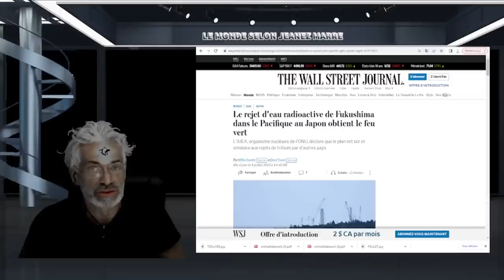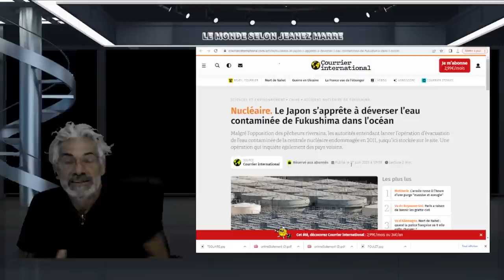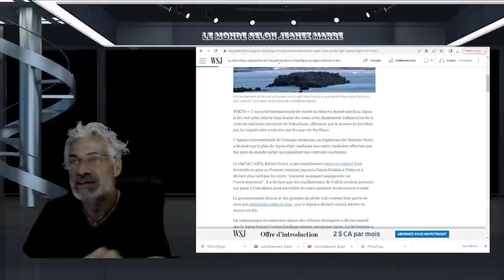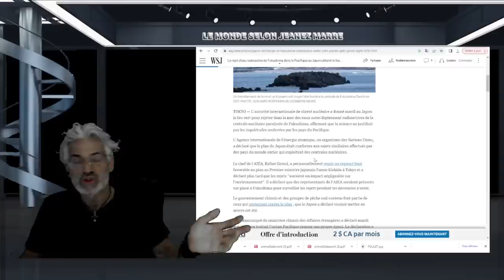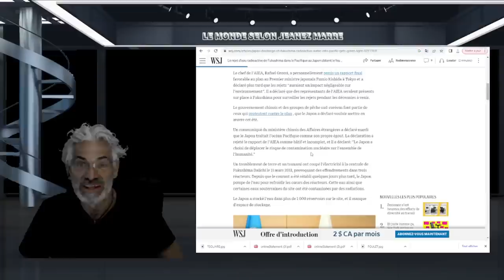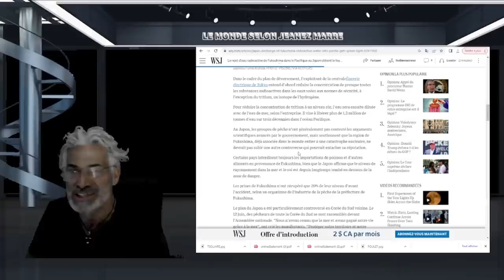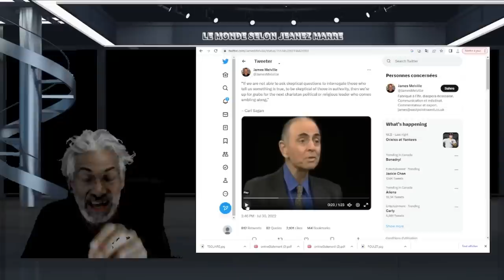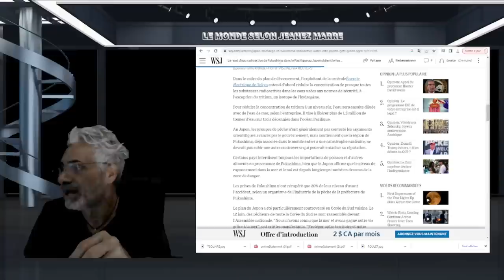CETTE NOUVELLE DEVRAIT VOUS INQUIÉTER AU PLUS AU POINT; POURQUOI PERMETTRE CELA D'ARRIVER ?